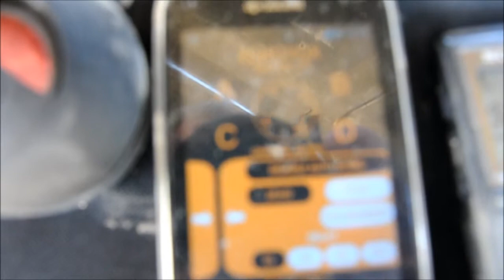I Oak Tree He is Blackfoot Echovox Sessioon Trabuco Canyon Feb 15 2014 Jerry Reynolds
Echovox Session in Trabuco Canyon, Orange County California. This area has a great deal of history including the Portola Expedition and General Santa Ana leading a patrol of Spanish soldiers through here years before the Alamo.  At one time the area was part of the largest Rancho in Alta California. Rancho Santa Margarita.  Many souls have traveled these parts.